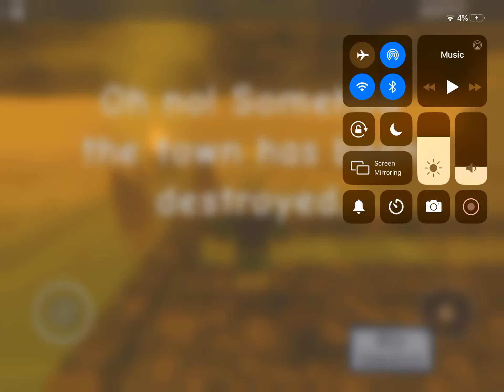Roblox the day noobs over Roblox chapter 0